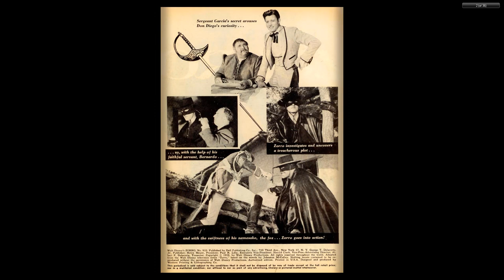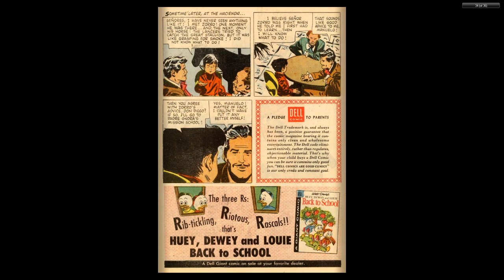DISNEY Dell Four Color Comics #0933 Zorro